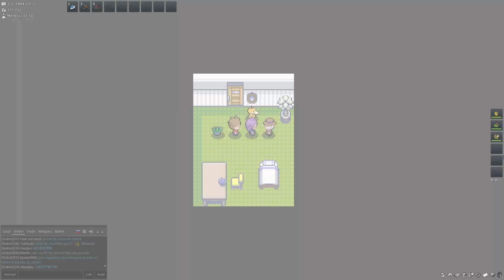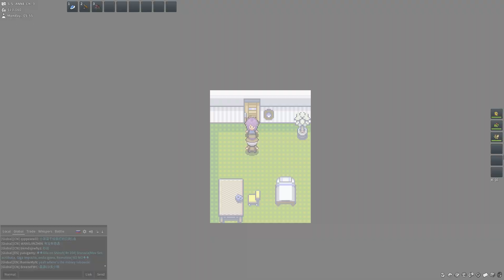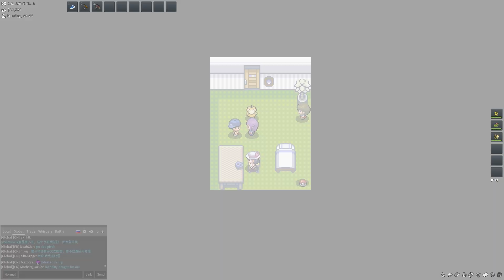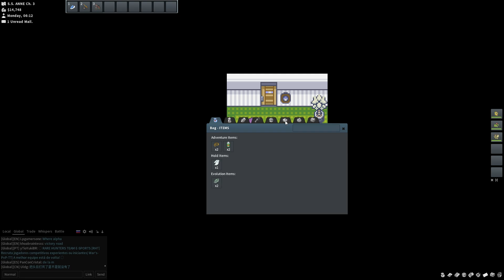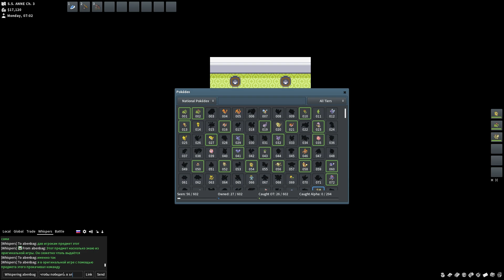PokeMMO #4 Подписчик в теме